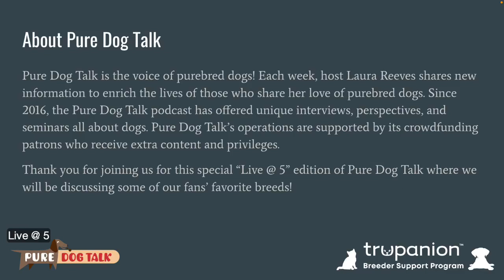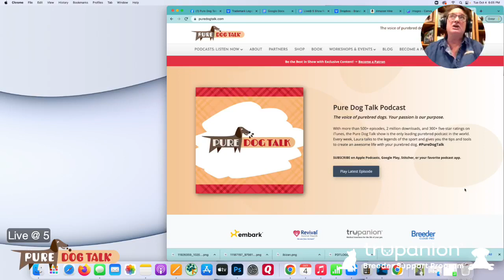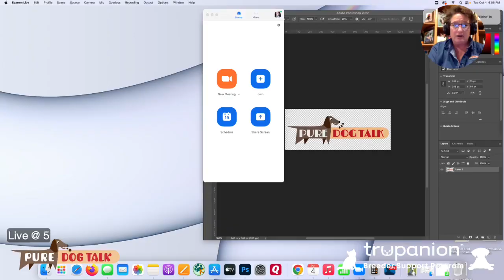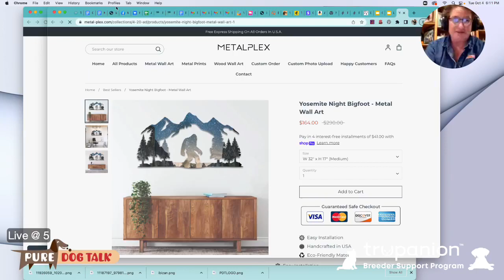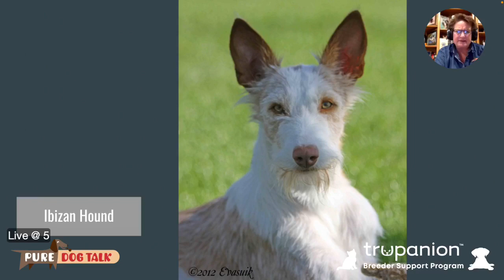Pure Dog Talk - Live @ 5 Oct 2022